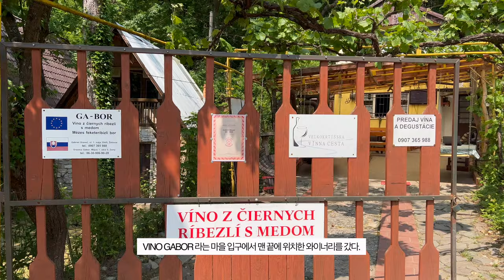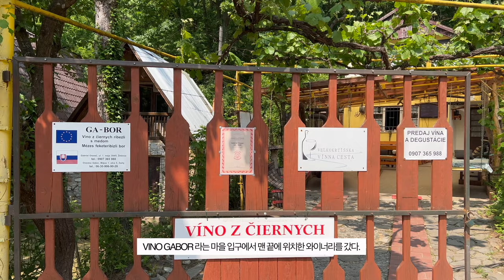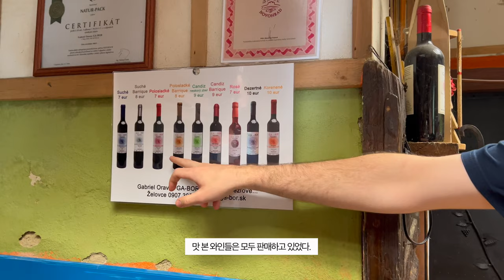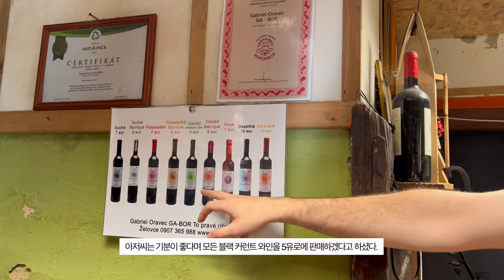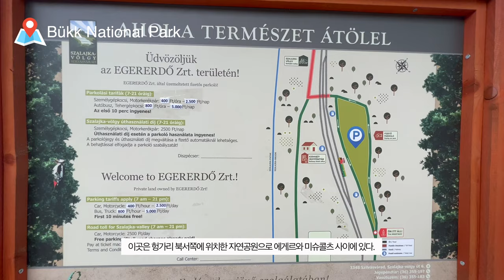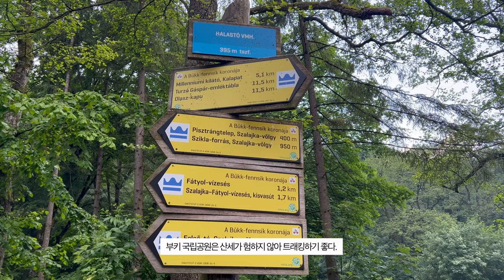🇸🇰 유럽 슬로바키아#캠핑그램 (2)/ 와이너리 ,헝가리 부키 국립공원(Slovakia camping, Bükki National Park)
유럽 슬로바키아 2박3일 캠핑장에 다녀왔어요. 메밀 국수, 바베큐 맛있는 음식도 먹고 슬로바키아 남부에 있는 블랙 커런트 와이너리도 다녀왔어요. 마지막 날 헝가리로 돌아오는 길에 부키 국립공원에서 산책한 모든 영상이 담겨 있습니다.

00:00 인트로
00:28 지난이야기
00:52 새벽 텐트안
01:15 아침&캠핑장 주변 둘러보기 (with 마일로)
02:33 아침식사
02:49 마일로의 이야기
04:11 점심식사
04:52 와이너리 구경
08:39 저녁식사
09:35 마지막 날 아침
09:49 캠핑장 비용정보
10:25 통밀빵 토스트
11:31 국경넘기
12:04 부키 국립공원도착